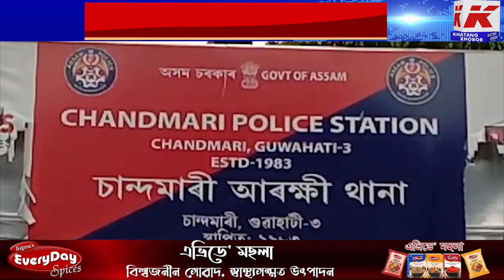মহানগৰ আৰক্ষীৰ ড্ৰাগছ বিৰোধী অভিযান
মহানগৰ আৰক্ষীৰ ড্ৰাগছ বিৰোধী অভিযান। চান্দমাৰী আৰক্ষীয়ে গ্ৰেপ্তাৰ কৰে এজন ড্ৰাগছ সৰবৰাহকাৰী